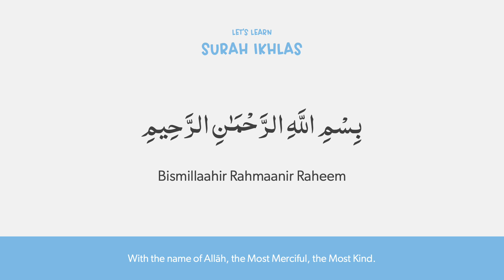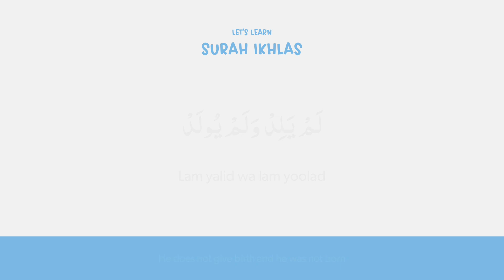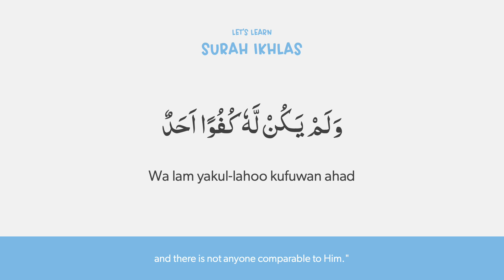Let's Learn Surah Ikhlas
Surah Iklas for children learning surahs. Repeated in order to make learning easy for children with transliteration and translation